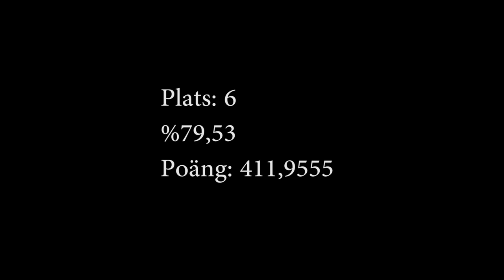Västsvenska Cupen IPSC 2017